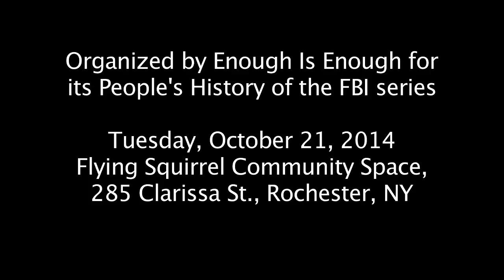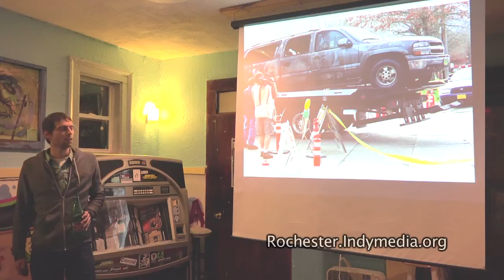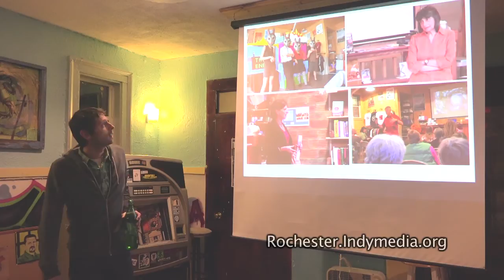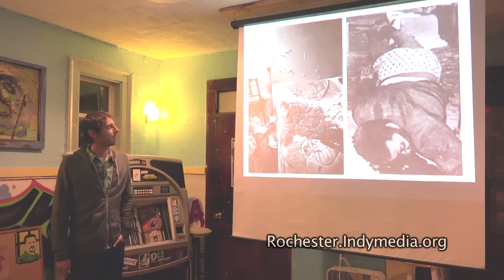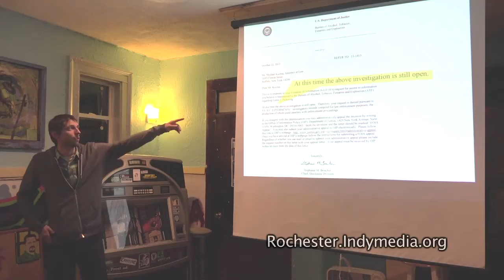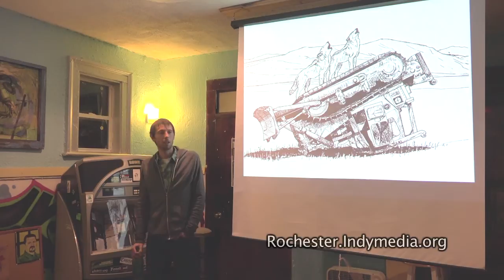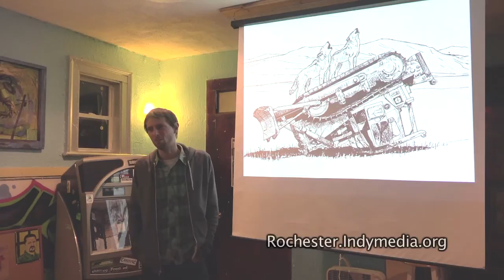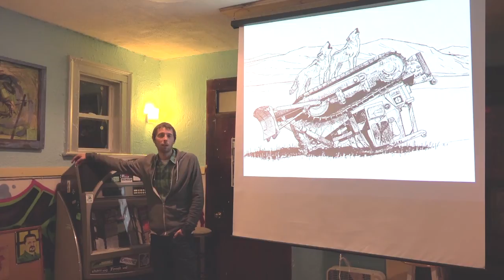U.S. out of my living room: The case of Leslie James Pickering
On Tuesday, October 21, 2014, Leslie James Pickering from Buffalo, NY came to the Flying Squirrel Community Space to present on the FBI's intrusion into his personal life and business--Burning Books--since returning to Western New York. The event titled "U.S. out of my living room: The case of Leslie James Pickering, the Earth Liberation Front Press Office, & Burning Books" was organized by Enough Is Enough for its A People's History of the FBI film and discussion series. It was also apart of the Flying Squirrel Community Space's stop mass incarceration programming for the month of October.

A decade after being under heavy federal surveillance for exercising free speech in support of the underground Earth Liberation Front, Leslie James Pickering discovered that his associates were being questioned by the FBI, the US Post Office is copying his incoming mail and he was put on a secret list for maximum security screening at airports. Not only that but a federal grand jury subpoena was issued for records on him, his family and his bookstore, Burning Books.

Leslie has launched an extensive legal and public campaign to resist this surveillance, which he believes is aimed to repress Burning Books and the surge of activism and awareness that the bookstore generates, as well as harass and intimidate the radical environmental movement. This multimedia presentation will open eyes to methods used by the federal government to repress activists and freedom struggles, and how they can be resisted.

Statement from the Flying Squirrel collective on stop mass incarceration programming:

The Flying Squirrel Community Space joins in the call-out for a month of mobilizing against mass incarceration! We demand an end to mass incarceration, police terror, repression and the criminalization of a generation! Our month of action and education against mass incarceration is a scream against the societal effort to cover up, white out, ignore, neutralize and suppress the reality of the prison industrial complex. The PIC imprisons over 2.2 million people, and monitors another 8 million people through parole, probation, ankle monitoring, general surveillance and other measures of state control. If the prison population in the U.S. were put together in one city, it would be the 4th largest city in the country.

We REFUSE to live in a society that has no better fate for millions of its people than segregation, harassment, brutalization, incarceration and outright murder at the hands of its enforcers—and we will not rest until this is STOPPED. We refuse to make our peace with this “new Jim Crow” – a social system which targets communities of color, immigrants and the undocumented, disabled people, youth, elders, transgender and queer people, women, the poor, the homeless, and others. This system of correctional control, injustice, and domination is nothing but a slow, structural genocide. We will not tolerate this. WE RESIST!